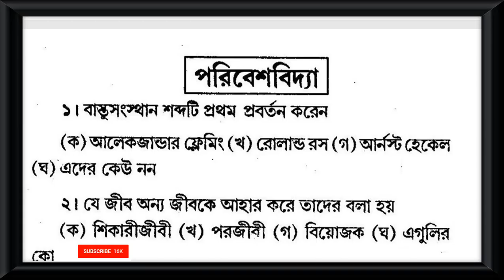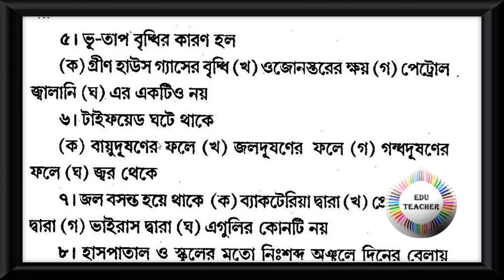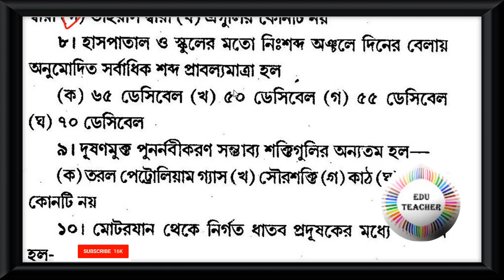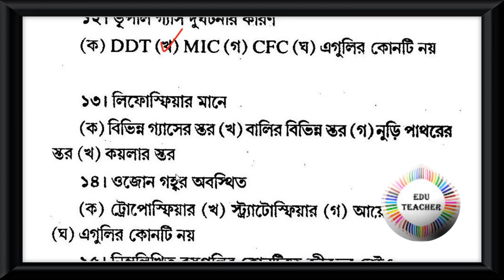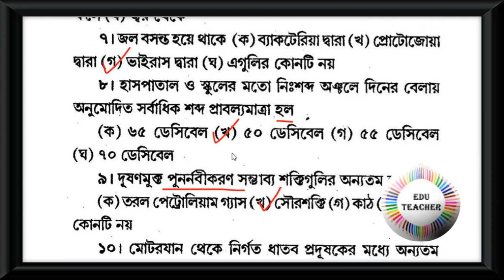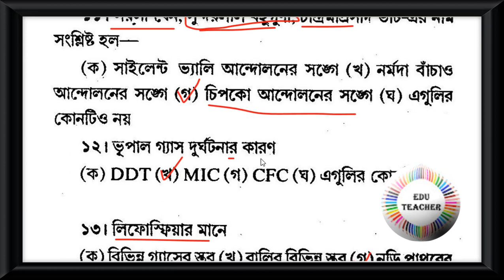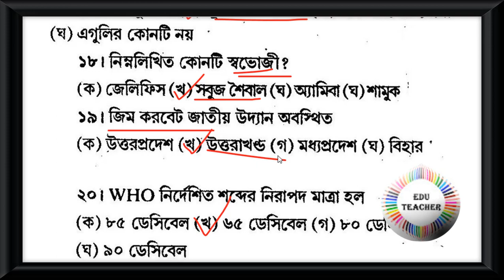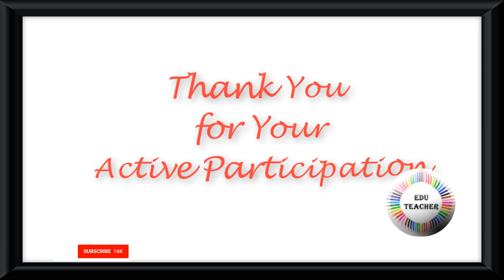Probable TET Practice Set Environmental Studies পরিবেশবিদ্যা বিষয়ের প্রশ্নোত্তর পর্ব 3